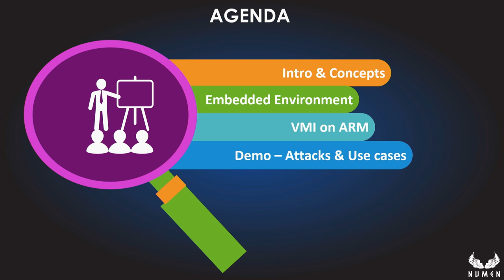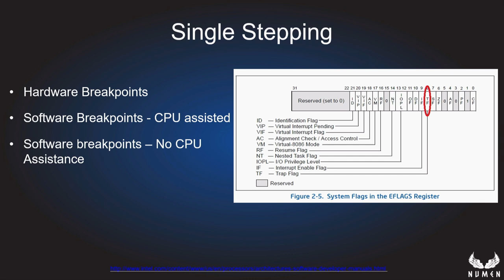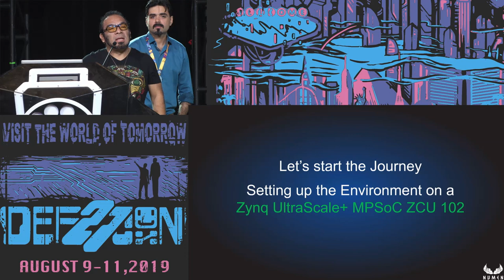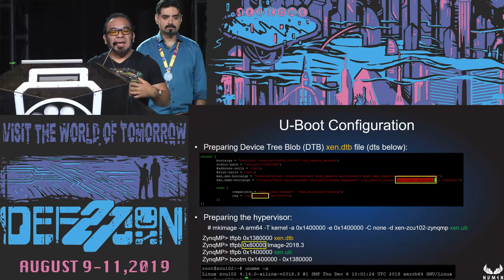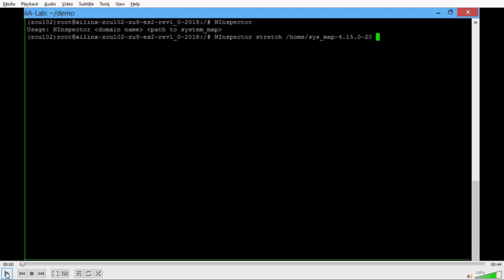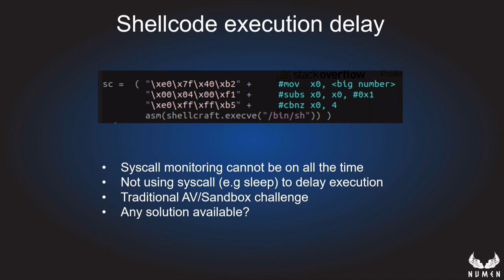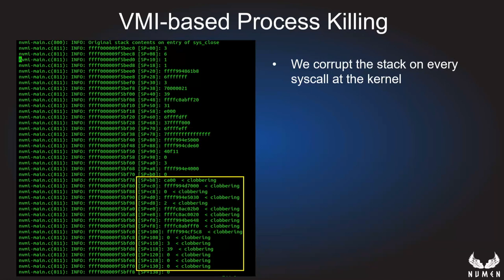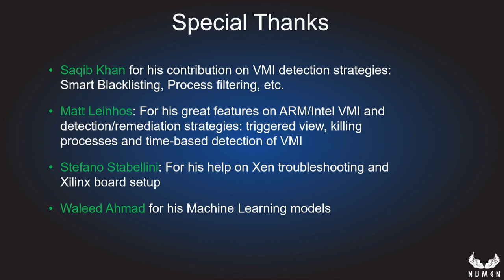Ali Islam - Weaponizing Hypervisors to Beat Car and Medical Device Attacks - DEF CON 27 Conference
Historically, hypervisors have existed in the cloud for efficient utilization of resources, space, and money. The isolation feature is one of the reasons hypervisors are heavily moving to other ecosystems, like Automobiles, so that for example, if an Infotainment crashes, it does not affect other sensitive ECUs like ADAS. Blackberry QNX and AGL announced the use of hypervisors in their deployments on Cars.

The trending is real, but there is a big challenge! Most of the systems in Cars and Medical devices run on ARM, plus, protection at the hypervisor level is still limited. So, is it possible to have a framework that runs at the hypervisor level, able to monitor at the OS level and most important, capable to identify and kill threats coming into the monitored devices?

During this talk we will walk you through the steps needed to setup a framework running on Xilinx ZCU102 board able to monitor ARM-based devices and to kill malicious threats identified. Also will discuss challenges on syscall monitoring, single-stepping limitations, techniques to stay stealthy, techniques to detect and kill traditional malware seen in enterprise like Ransomware, Heap Exploits and capabilities on VM Escape attacks and feasibilty to detect Spectre-like exploits.

Ali Islam
Ali Islam Khan is the Chief Executive Officer (CEO) and Co-Founder of Numen Inc. He is also an avid C programmer and has developed the core set of Numen’s Virtual Machine Introspection (VMI) capabilities. Before quitting his job to work full time on Numen, Ali was Director R&D at FireEye where he was leading the R&D efforts for FireEye’s flagship email and network products. He is the founding member of FireEye Labs where he invented & developed some of the key detection technologies used in FireEye products today. Ali has multiple patents to his name and has over 13 years’ experience in a wide range of cyber security disciplines, including cryptography, malware analysis, cyber-espionage and product development. He has successfully created and led global teams from scratch. Ali has spoken at conferences such as RSA and worked with various government agencies such as DHS, KISA on intelligence sharing efforts to counter nation-state level threats.

Khan holds an MBA from UC Berkeley and a Master’s degree in network security from Monash University, Australia. He is an AUSAID scholar and the recipient of the prestigious Golden Key Award.

Dan Regalado (DanuX)
Daniel Regalado aka DanuX is the CTO and Co-Founder of Numen Inc. He is a Mexican security researcher with more than 17 years in the scene. He has worked reversing malware and exploits at Symantec Security Response Team and FireEye Labs and lately focused on IoT threats at Zingbox. He is credited with the discovery of most of the ATM malware worldwide. He is the co-author of famous book Gray Hat Hacking and he likes to present his discoveries in major security conferences like RECon, RSA, DEF CON IoT/Car Hacking villages, BSIDES.